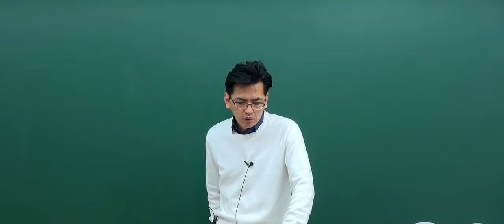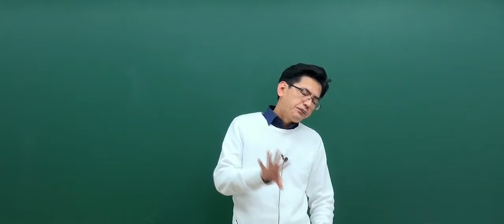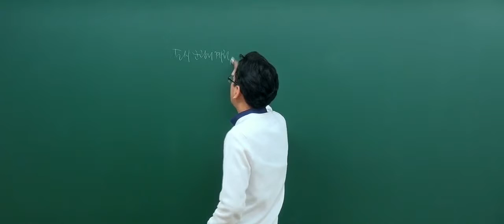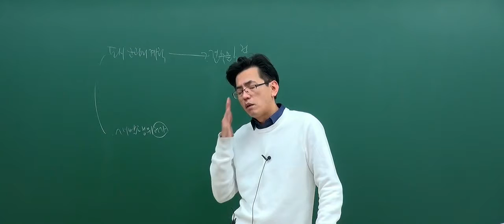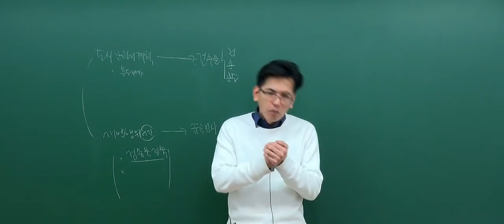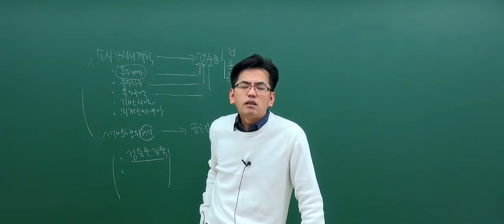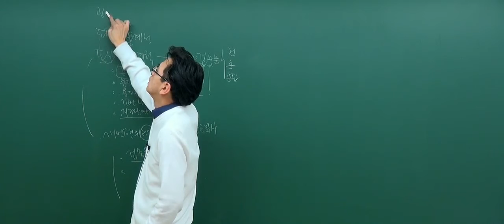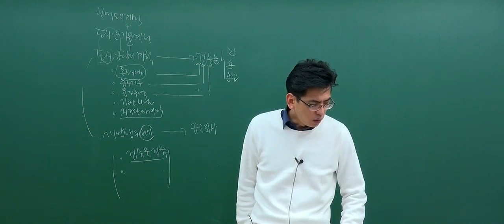[2017기초_1회1강] 공인중개사 강의_부동산공법_기초입문강의(김동영)_오리엔테이션 및 국토이용계획의 체계1(P.309)